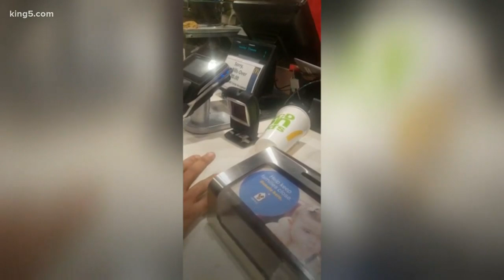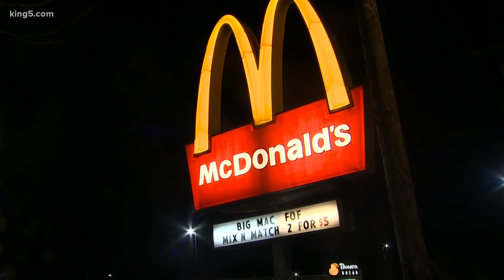Open carry knife causes dispute at Everett McDonalds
Washington is an open-carry state, meaning you can visibly carry a weapon as long as you don't use with the intention to intimidate or to cause alarm.